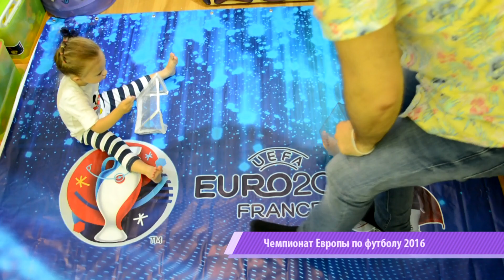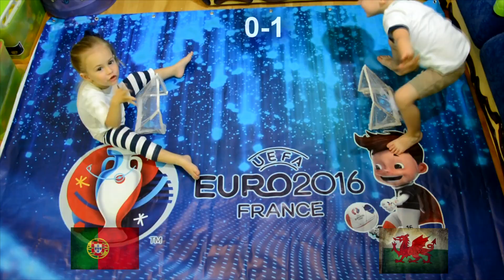Euro 2016.Евро 2016.Portugal-Wales.Португалия-Уэльс прогноз матча от Алисы.Hello Alice.Хеллоу Элис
Сегодня Алиса делает самый точный прогноз матча Евро 2016 Португалия-Уэльс.

Today Alice makes the most accurate forecast of Euro 2016 match Portugal-Wales